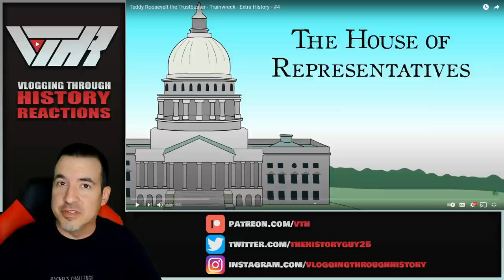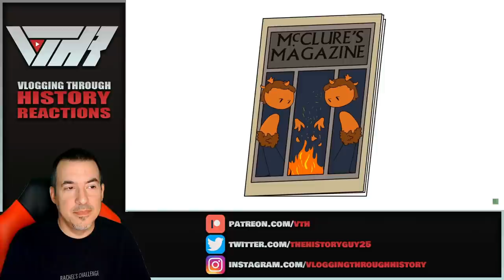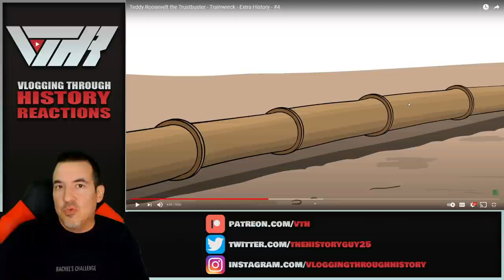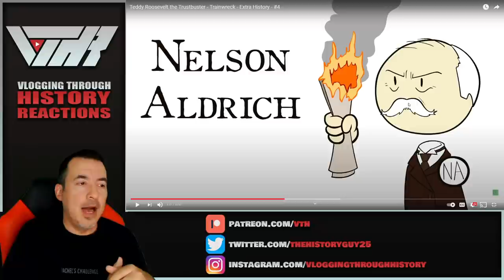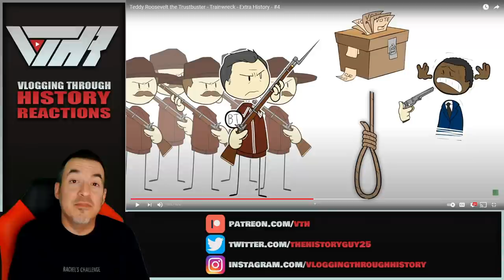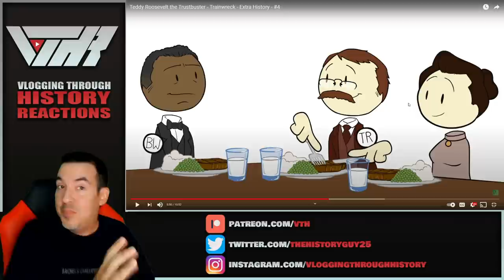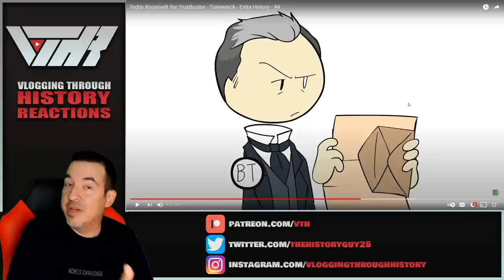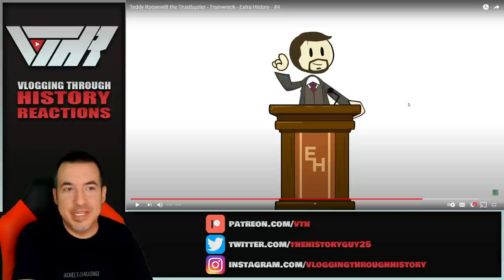TEDDY THE TRUSTBUSTER - Ep 4 - A Historian Reacts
Tier 6 - Christian Graves, Elijah Norrick, Finn Haines, Han Pol, John Molden, Levi Stevenson, Ziv, Fernando Alonzo

Tier 5 - Edward Guest, Austin Powell, D-Rock, Grant Nystrom, Drunk Binary